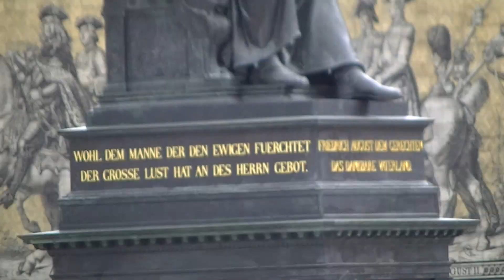【Plarail 港鐵MTR】MTR機場快線 列車遊歷德國德累斯顿宮殿廣場 (01900)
【Plarail 港鐵MTR】MTR機場快線 列車遊歷德國德累斯顿宮殿廣場Tomy Train MTR Airport Express at Schloßplatz Dresden, Germany